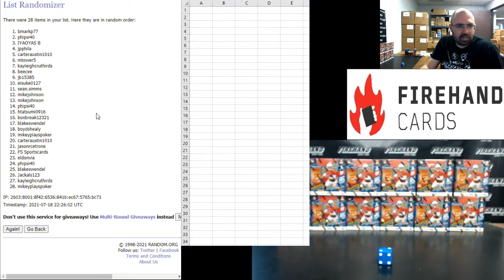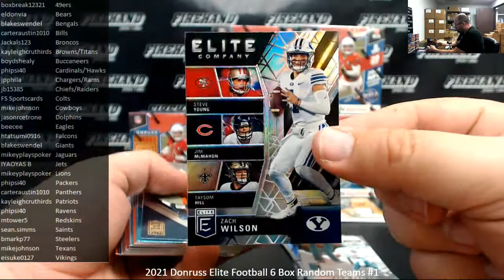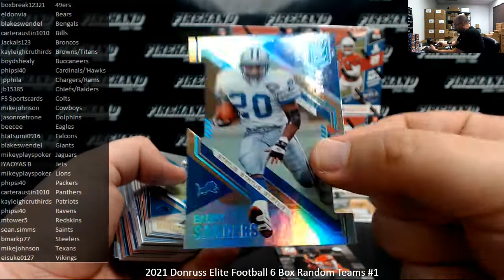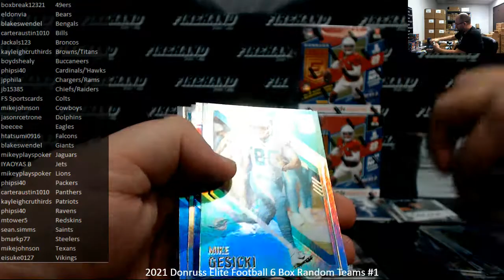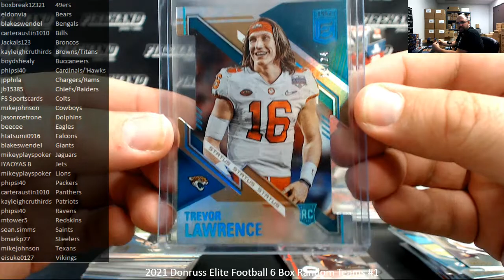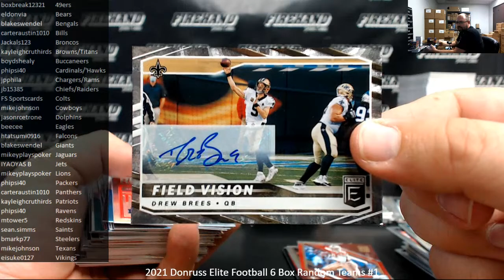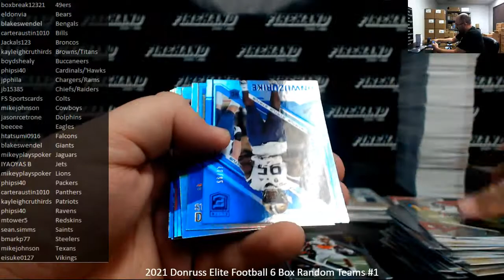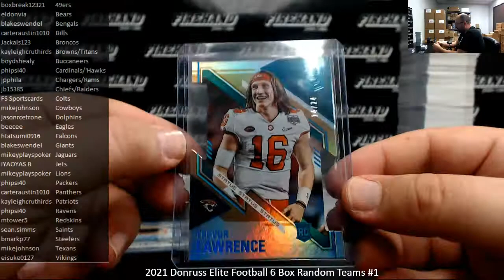7/18/2021 2021 Donruss Elite Football 6 Box Random Teams #1